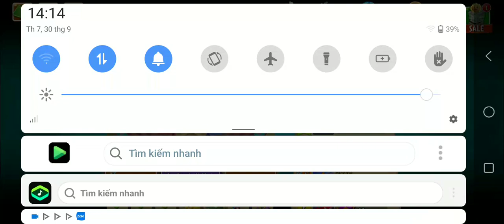PvZ 2 Expansion: Đại gia đình Peashooter vượt top 1 server đài bắc trung thu